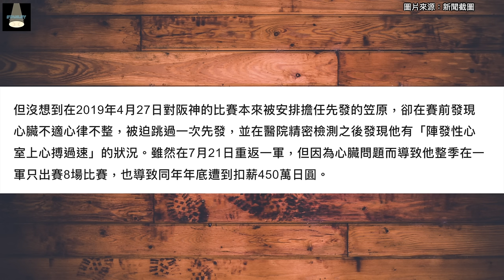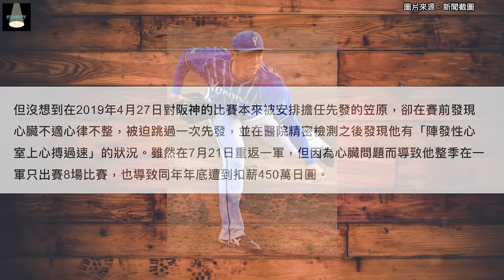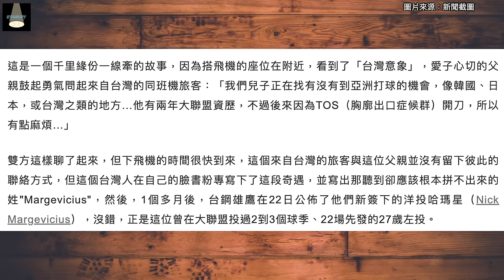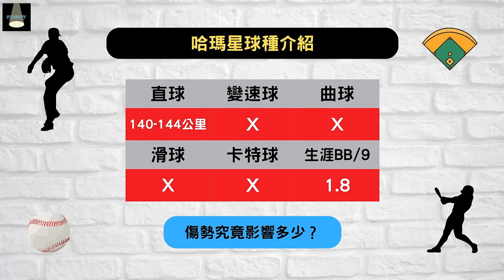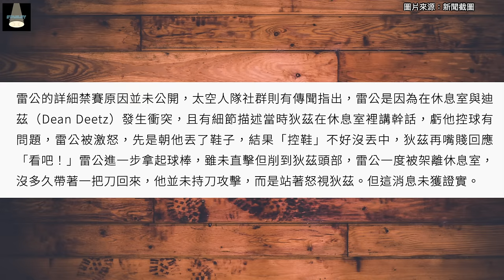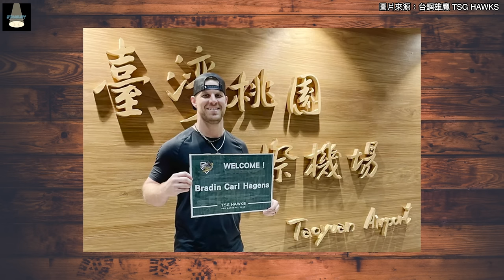初登一軍就用六個外援！中職35年台鋼雄鷹洋將戰力評比